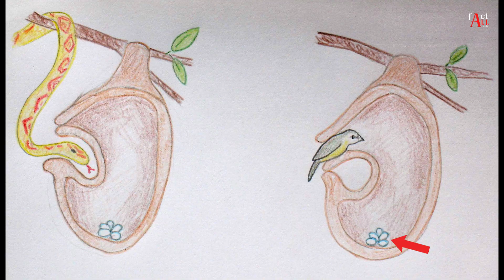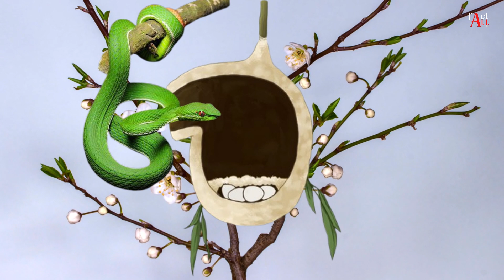৭টি অদ্ভুত পাখির বাসা যা জীবনে প্রথম দেখবেন | 7 Most Amazing Birds Nests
৭টি অদ্ভুত পাখির বাসা যা জীবনে প্রথম দেখবেন | 7 Most Amazing Birds Nests
পৃথিবীর সবচেয়ে আজব পাখির বাসা